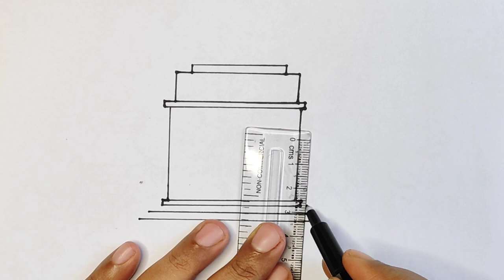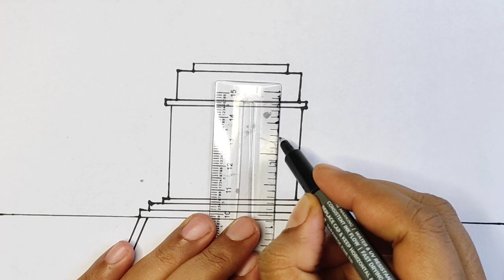Post Office Day easy | World post office day drawing | Post box drawing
In this video I showed, how to draw post office scenery poster easily step by step. Post office scenery is also a science project for student. Anyone can draw this Post office drawing in any competition.

                                          @ MNSB inward